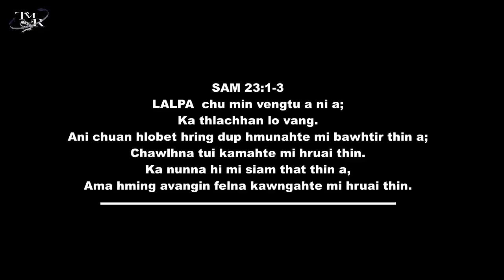Mizo Movie Recap | Chawngzawng Fahrah Khawngaih thlak | Mizo Tawngin